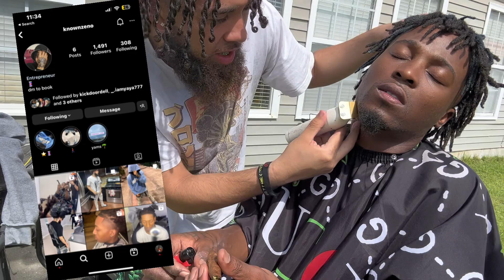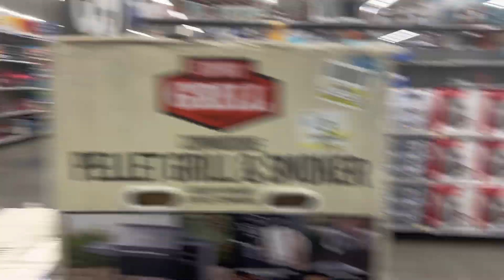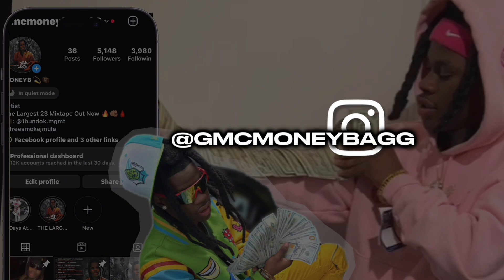GMC Moneybagg “23 Day “ VLOG